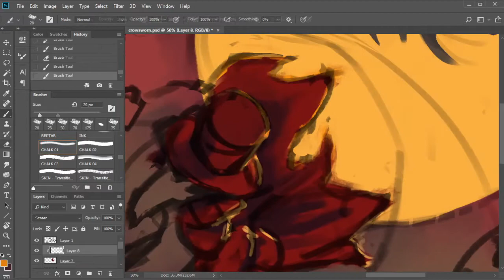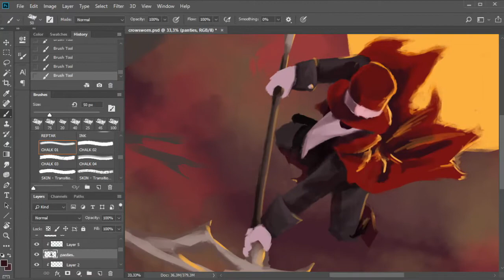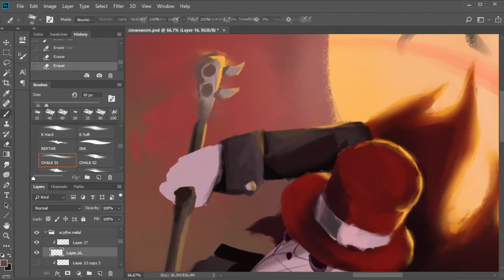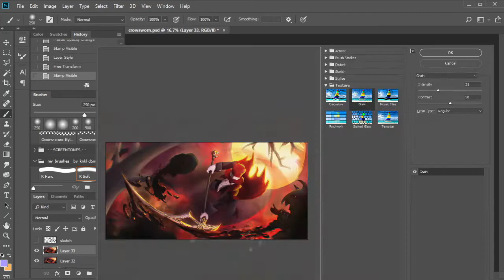Crowsworn Fanart Timelapse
A fanart for Crowsworn, a new metroidvania project by Mongoose Rodeo.